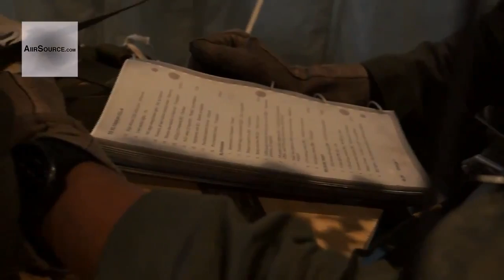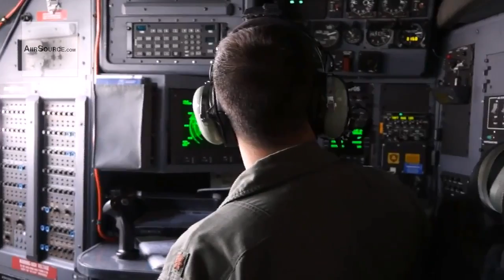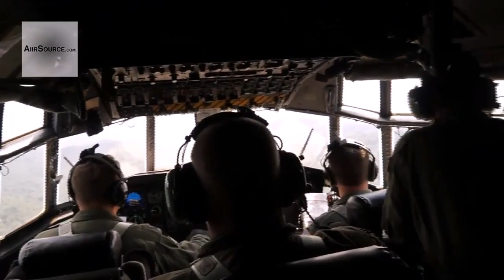War Documentaries C 130 High Velocity Container Delivery System Drop